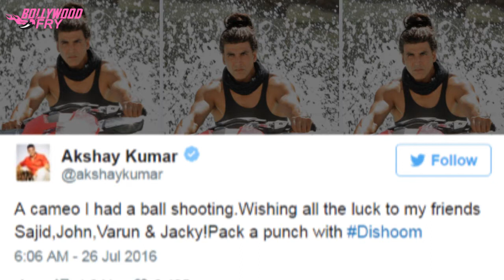Dishoom Akshay Kumar in a new avatar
Akshay's First Look As A Gay Revealed From Dishoom